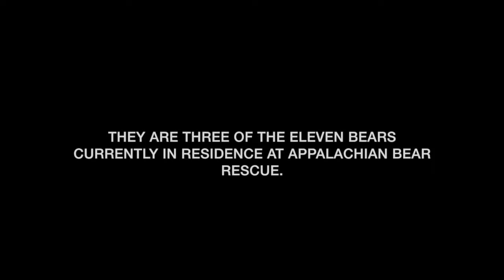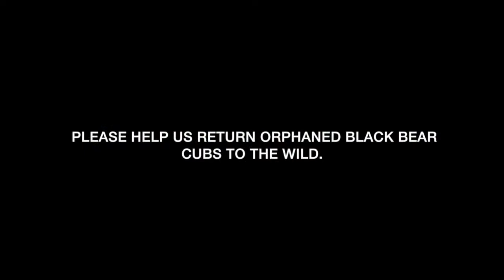Carter Pool Party! September 10, 2015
We’ve written that adding cubs to an existing group changes its dynamics. This short video proves the reverse is true too. Carter was famously reclusive, preferring his own company. When this video was filmed, Bonnie Blue and Ridgeway had just left the ABR facility and Marvin was still in the Cub House. Carter, Noli and Sola took over the Cubby Pool! This may be the first time Carter has felt secure enough to show an interest in the Pool. There may have been territorial issues between him and Bonnie Blue, Ridgeway and Marvin that have now disappeared.
When Marvin returned to The Wild Enclosure, he scampered up a tree to join Carter, Noli and Sola. A new group has formed.

Appalachian Bear Rescue (ABR), located just outside the Great Smoky Mountains National Park near Townsend, Tennessee, is a one-of-a-kind rehabilitation center for orphaned and injured black bear cubs.